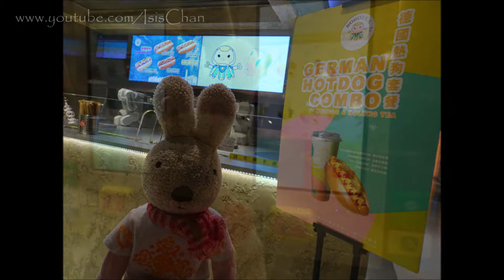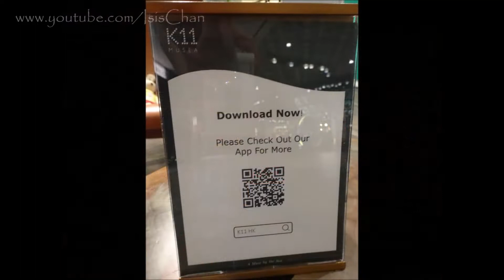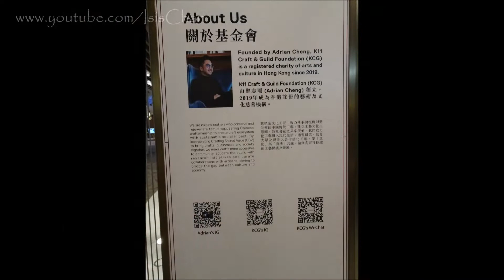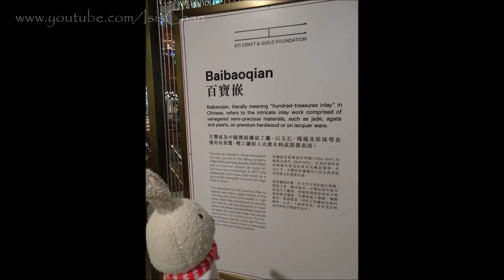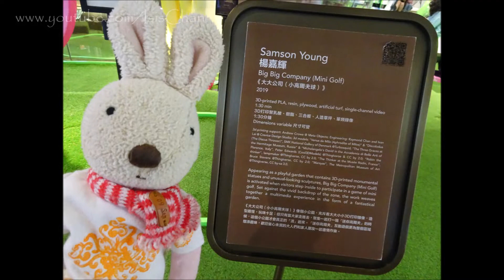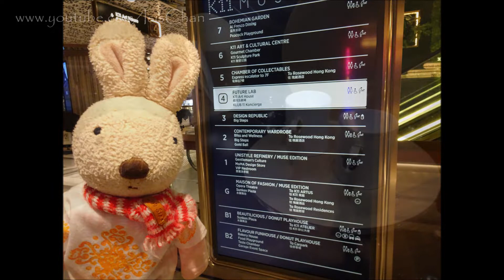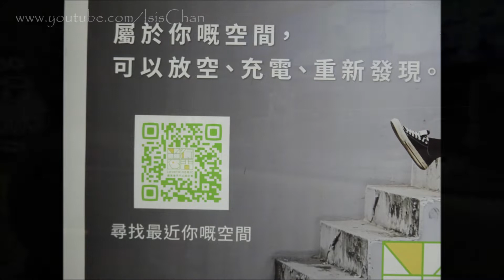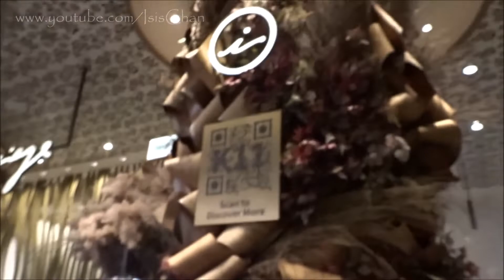夜遊 走一轉 K11